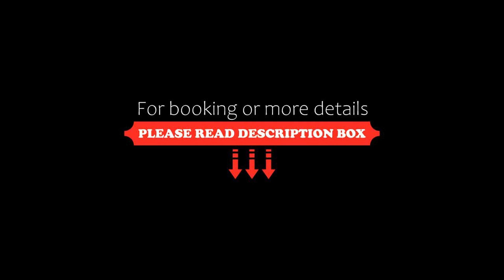Victoria Retreat & Spa, Vercorin, Switzerland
About Property:
You're eligible for a Genius discount at Victoria Retreat & Spa! To save at this property, all you have to do is sign in.
Hôtel Victoria is chalet-style hotel set in a spacious garden with very good behaviour. The family hotel is situated in the centre of the quiet village of Vercorin.
The 3 star hotel has 16 standard rooms and 5 romantic rooms in different typical wooden farm buildings from Wallis. The site ...
Property Type: Hotel
Address: Place Centrale 5, 3967 Vercorin, Switzerland
Searching For
1. Victoria Retreat & Spa - Vercorin - Switzerland
2. Victoria Retreat & Spa - Vercorin - Switzerland Address
3. Victoria Retreat & Spa - Vercorin - Switzerland Rooms
4. Victoria Retreat & Spa - Vercorin - Switzerland Amenities
5. Victoria Retreat & Spa - Vercorin - Switzerland Offers and Deals
Audio Credit:
Track Title: Subway Dreams
Artist: Dan Henig